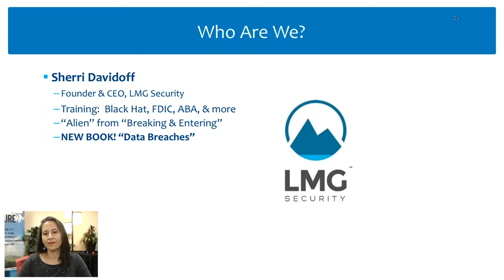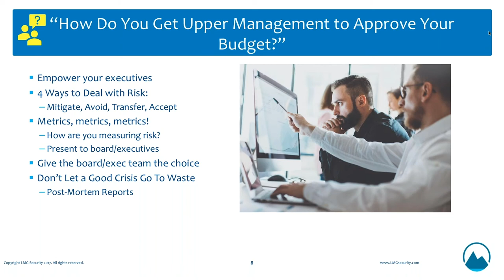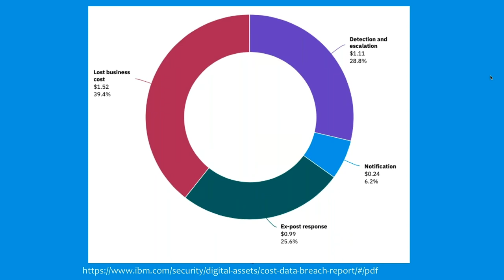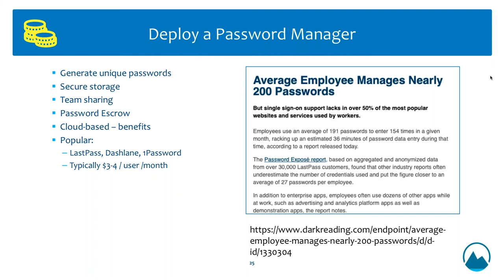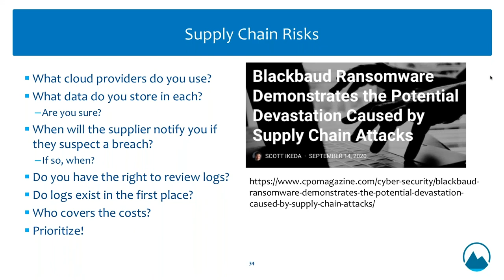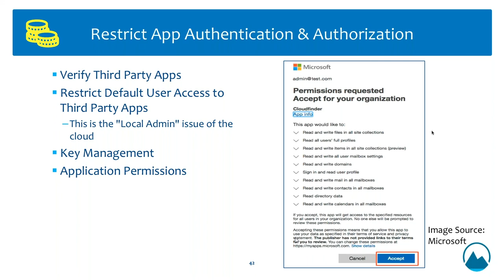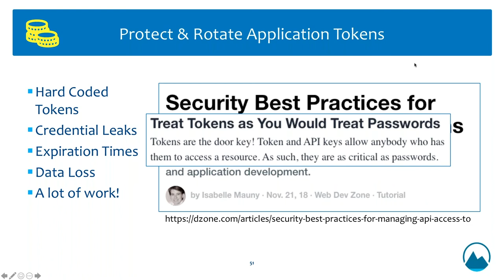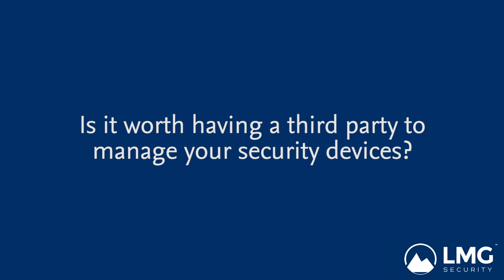Cybersecurity Budget Planning for 2021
The world has changed— and your cybersecurity budget needs to change with it. In the last year, attackers have shifted tactics to target cloud collaboration tools, distributed employee populations, misconfigured cloud instances, work-from-home environments, and more. This year, it’s critical to take a hard look at your budget, and formulate a plan that protects your organization from these evolving threats. In this fast-paced talk, we’ll review how the cyber landscape has changed, and provide strategic guidance on how to prioritize your cybersecurity investment in the coming year.